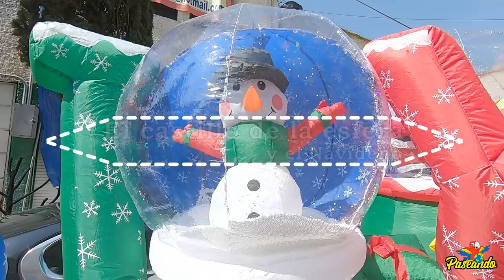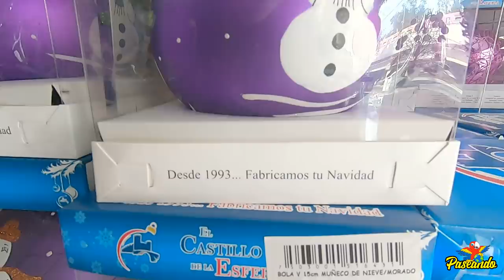El tianguis navideño más barato de la Ciudad de México y el Castillo de la Esfera | CDMX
El ambiente navideño ya se respira en todos lados, así que nos dimos a la tarea de buscar dónde conseguir los mejores precios al comprar artículos navideños en la Ciudad de México!

En temporada navideña te recomendamos visitar el Castillo de la Esfera en Ciudad de México, nosotros visitamos la sucursal de Congreso de la Unión (Consulta su página oficial para conocer fechas y horarios de apertura vigentes):

Y justo donde se ubica el Castillo de la Esfera, encontrarás el mercado navideño más barato de la Ciudad de México conocido como "El Navideño" (O Romería Navideña), se instala regularmente desde el segundo o tercer fin de semana de noviembre, hasta el 24 de diciembre.

¿Dónde?:

Calle Oriente 30, Alcaldía Venustiano Carranza, Col. Merced Balbuena.

Horario del Tianguis:

Aprox. desde las 6am hasta las 2, 3 de la tarde.

Fecha del viaje: Noviembre, 2019

Precio del dólar durante el viaje: $20 MXN